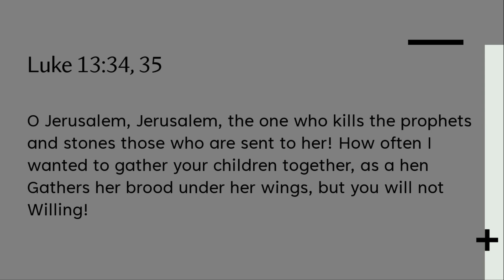Finally a Home Cooked Meal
On the Sabbath, Jesus heals a man with dropsy. He also tell us to hate others, or is that really what he was saying, Then He then talks about a supper that was prepared for many people, but all those invited had an excuse not to attend the supper.  What is Jesus trying to say? Lets find out.